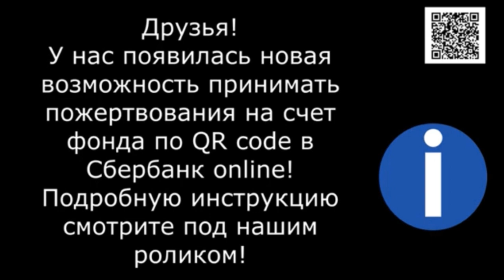Неделя стольника. День 7-й. Как изменилась моя жизнь...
Неделя стольника. День 7-й. Как изменилась моя жизнь. Новости и приколы приюта.